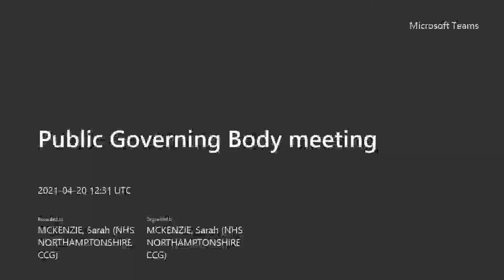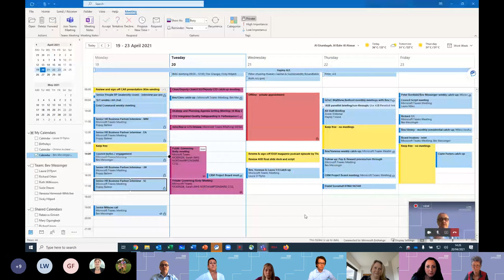NHS Northamptonshire CCG Governing Body in Public - 20 April 2021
Please be advised that in line with national guidance around the Covid-19 pandemic and increased pressure on NHS staff and services, for the foreseeable future the Governing Body meetings will be taking place virtually. Questions should be submitted in the usual way as stated above and responses will be answered and displayed on the website.

The CCG will continue to extend a standing invitation to Dr David Jones, Chair of HealthWatch Northamptonshire, to ensure that the public voice is heard in decision-making during this period.